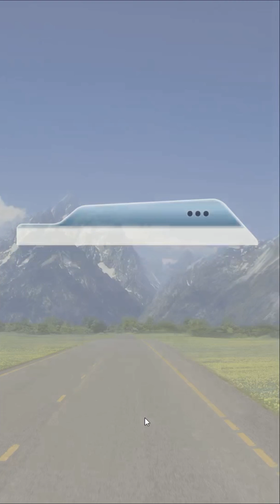Choices: Big Sky Country Chapter 16 Juliette Romance (Diamonds)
Chapter 16: Hoedown Heartache

A shocking call from your past forces a decision... one that'll shape the future of the Oakley Ranch!